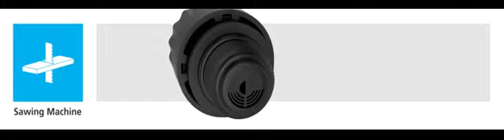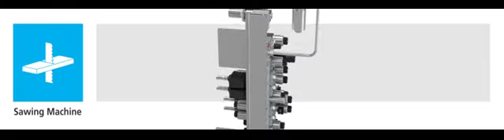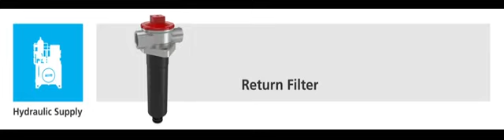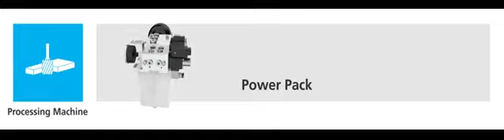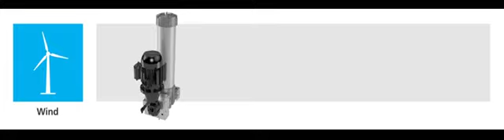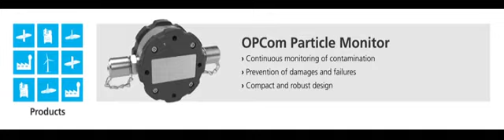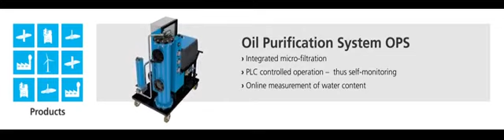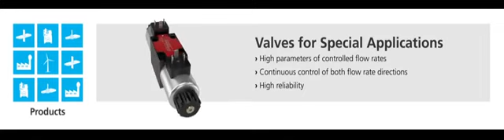ARGO HYTOS \ Průmyslové aplikace \BIBUS